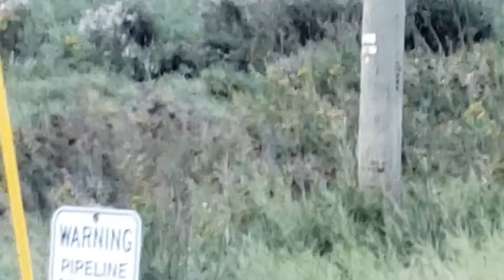My Deer Friends!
I met them in the River bank! / truck driver's life.